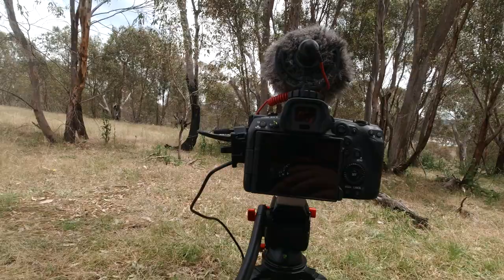Wildlife photography : Amazing encounters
Studying  Photographing and filming  the Yellow footed Antechinus juvenile joeys in Winton wetland. An amazing experiences and one to cherish for a long time . Wildlife Photography, Birds in flight, Canon R5c